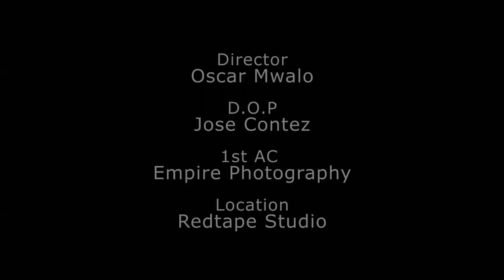WOULD YOU KILL... HILARIOUS | Mshe podcast